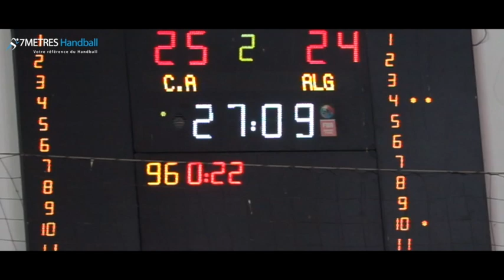Match: Club Africain 26-24 Équipe Nationale B d'Algérie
Cette vidéo traite de Match: CA 26-24 Algérie